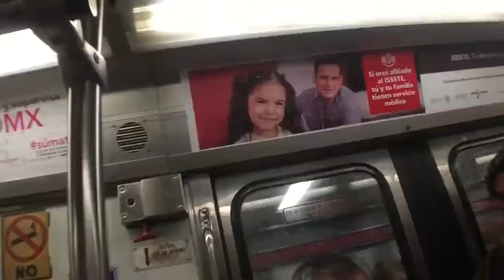Reprenden en el Metro a diputados del PRI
Ante la restricción del uso del automóvil en la Ciudad de México debido a la contigencia ambiental, algunos diputados federales del PRI decidieron subirse al Sistema de Transporte Colectivo Metro... pero no fueron bien recibidos.